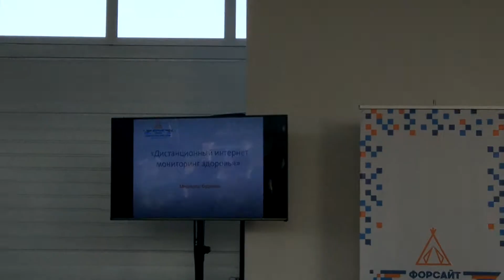Презентации проектов в конце Форсайт-Кэмп СК. Олег Боев, дистанционный мониторинг здоровья